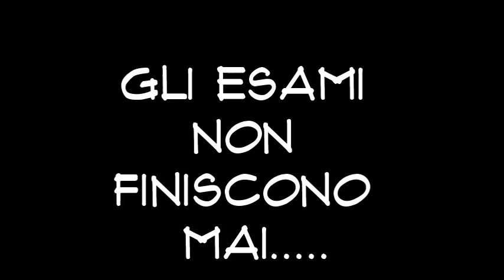Gli esami non finiscono mai di Antonello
Storia digitale - Metodo Snapshot prodotta di Antonello
Workshop Porta Futuro - 9 Dicembre 2014